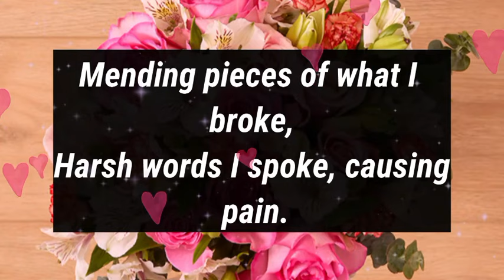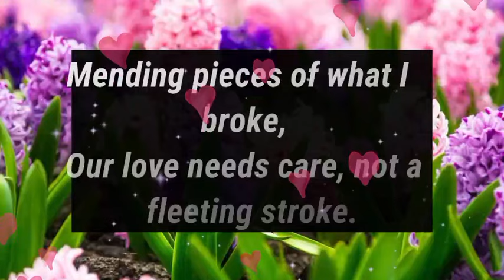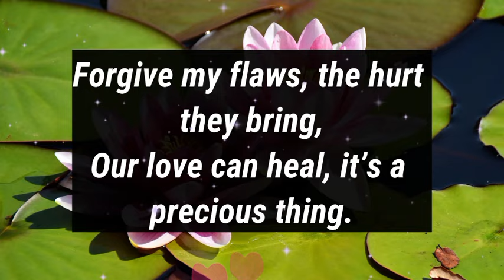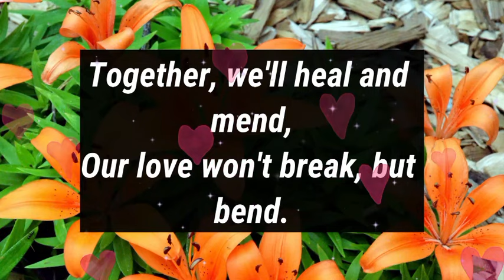Dm to Df Love Poems ❤️ || THIS IS NOTICEABLE IN YOUR EYES..🥰😍🌹💌😘 || I NEED YOU MY LOVE💟💕